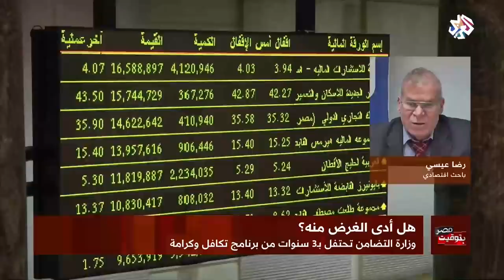بتوقيت مصر | 3 سنوات على مشروع تكافل وكرامة، فهل أدى الغرض منه؟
تنظم وزارة التضامن الاجتماعي تحت رعاية رئيس الوزراء مؤتمرا بمناسبة مرور ثلاثة أعوام على تنفيذ برنامج تكافل وكرامة، والذي يعد من أهم البرامج التي تطبقها الحكومة، فهل ساهم البرنامج في تطوير منظومة الحماية الاجتماعية؟